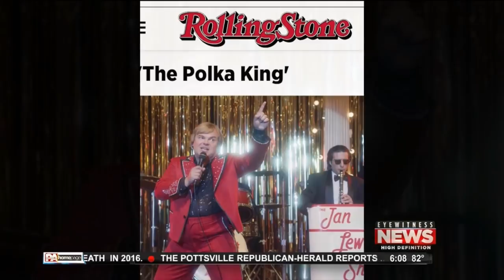Interview with Jan Lewan in Hazleton, PA. July 4th 2017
Interview with Jan Lewan about redemption and Jack Black portraying him in the movie The Polka King Movie.